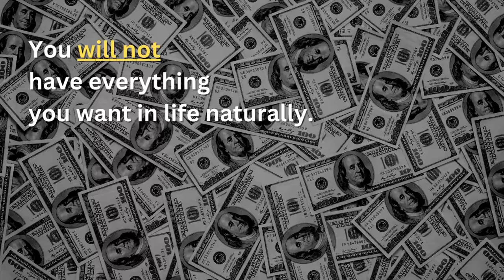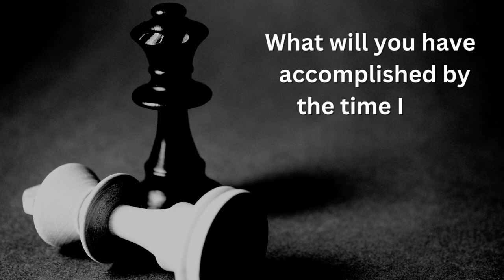Andrew Tate Latest LETTER From Jail - February 2023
Welcome to the latest letter from Andrew Tate. In this video, we will be reading Tate's recent letter as of February 2023, where he is still being held in a Romanian jail with no actual evidence against him.

Despite being detained for several months, no charges have been brought against Andrew, and his jail time keeps being extended by 30 days.

Andrew Tate's latest letter from jail will shed light on his experience so far and give us an insight into how he is coping with his situation. We will also provide you with updates on any developments in his case as they become available.

We understand that this is a sensitive topic, and we urge everyone to be respectful and mindful of the situation.